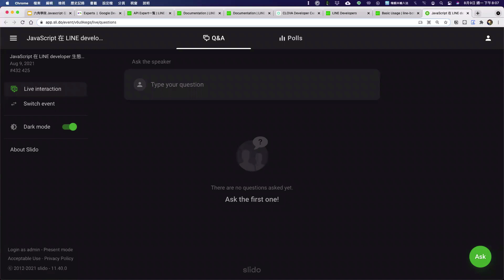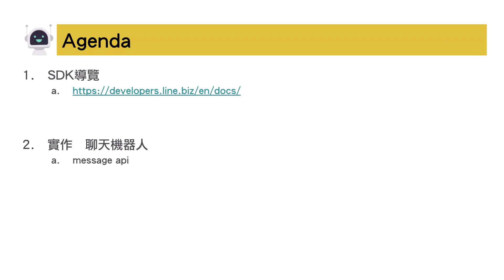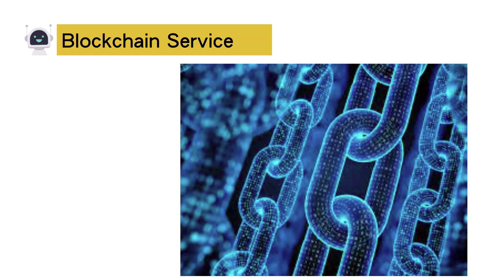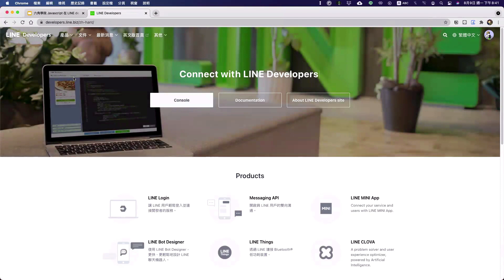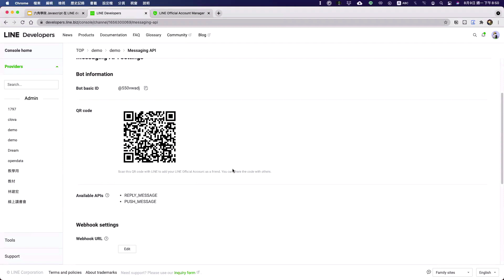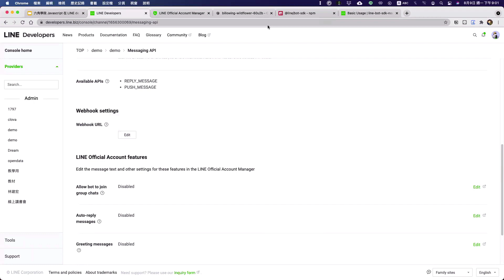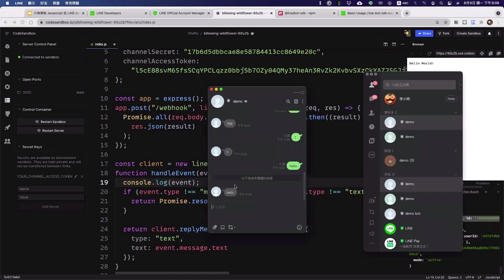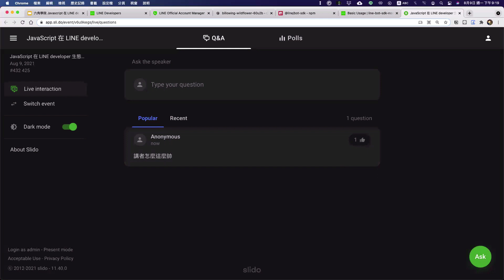JavaScript 在 LINE developer 生態系 LINE Bot 的開發應用導覽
此影片因合作會同步放在 Youtube 上